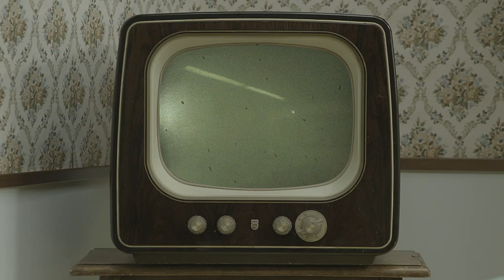Hamburger e Hot Dog Maker Party Time - Ariete 205 e 206 Rossi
Come preparare hamburger e hot dog fatti in casa? Con la macchina per hamburger della Linea Party Time. Hamburger Maker dispone di doppie piastre antiaderenti: 1 piastra per grigliare e 1 superiore per scaldare i tuoi panini.
Se invece ami gli hot dog, con la macchina per hot dog della Linea Party Timer puoi scaldare i panini e  cuocere i wurstel. Inserisci i panini e i wurstel negli scomparti di cottura, imposta uno dei 5 livelli di cottura disponibili e attendi l’espulsione automatica dei cibi a fine cottura.

Che aspetti? Inizia ad organizzare il tuo Dinner Party!